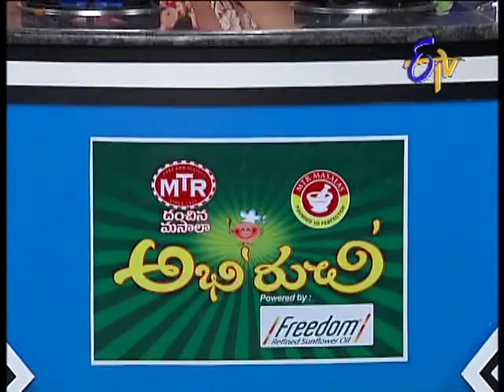Abhiruchi - Gobi Chukka Kura - గోబీ చుక్కకూర